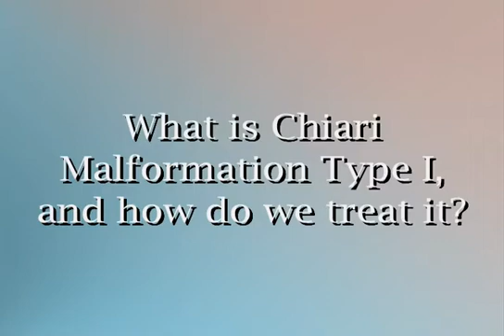Chiari Malformation Type I-Dr. Peter Sun-Neurosurgeon- UCSF Benioff Children’s Hospital Oakland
What is Chiari Malformation Type I and How is it treated?